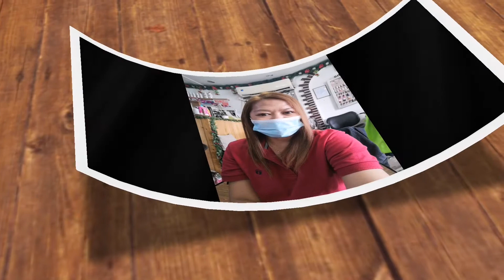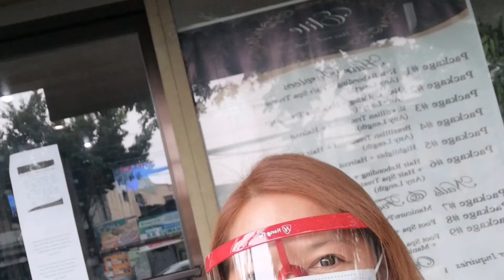Brazilian Hair treatment after 7 months - ang ganda ng resulta!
Hi guys, nakapag pa Parlor na rin ba kayo after ng lockdown o takot pa rin kayong lumabas?

Pwede na, pero ensure niyo lang na trusted or kilala niyo yung Parlor or salon at pinapa implement ang social distancing protocol.

Sa mga taga Pasig or Mercedes dyan, you can visit Elite Hair and Nails along Mercedes beside Starbucks.

Please follow me also on my other accounts